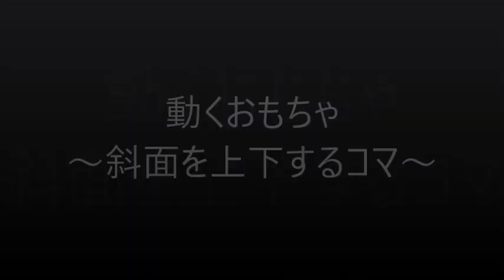動くおもちゃ：斜面を上下するこま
身近な材料でつくるおもちゃです。